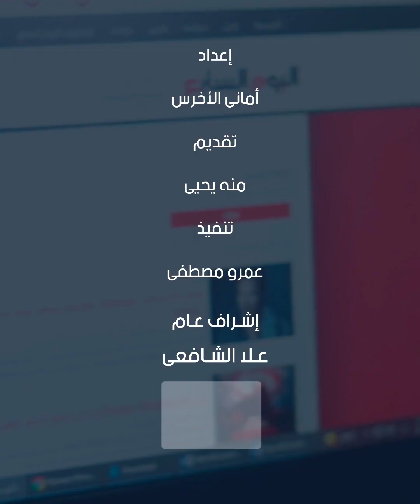التضامن تعلن تشكيل لجان تيسير صرف المعاشات.. ووزارة الصحة تمد سريان شهادة فحص المقبلين على الزواج